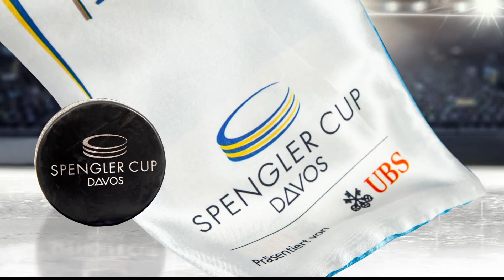INTRONISATION: Guy Pellerin 2022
Guy Pellerin a arboré le chandail rayé des arbitres pendant 30 ans. Il s’est joint à l’Association des officiels de Moncton à l’âge de 18 ans, puis il a arbitré des matchs des écoles secondaires et dans la division U18, arbitrant des joueurs à peine plus jeunes que lui. Natif de Shediac, elle a rapidement gravi les échelons pour se rendre à la Ligue de hockey junior des Maritimes, à Sport universitaire de l’Atlantique (hockey masculin) et à la Ligue de hockey junior majeur du Québec. Il a arbitré près de 475 matchs à ce niveau, puis il est devenu superviseur des officiels de la division des Maritimes de la Ligue. M. Pellerin est le seul officiel amateur canadien à avoir arbitré aux Jeux olympiques d’hiver 2010, tenus à Vancouver. Officiel certifié de niveau 6, il a reçu d’autres affectations, notamment pour le championnat du monde de hockey junior (en 2006 et 2009), le championnat du monde de hockey sénior (tenu en Hongrie, en Russie et au Québec; en 2005, 2007 et 2008) et la Coupe Spengler (en Suisse, en 2008).